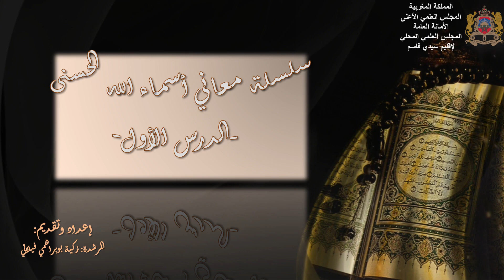بوبراهمي فيلالي زكية سلسلة أسماء الله الحسنى الدرس 1